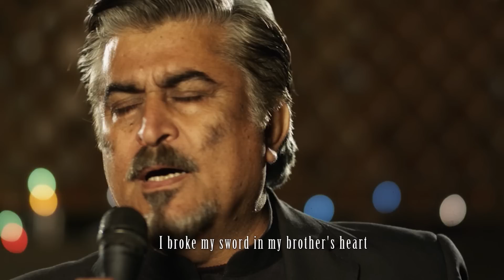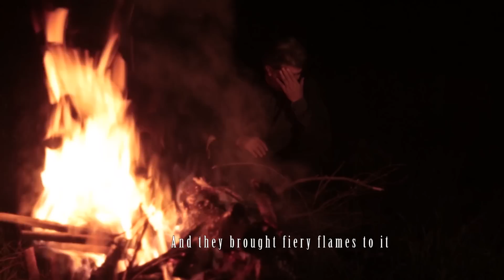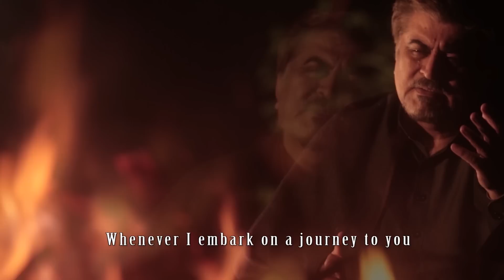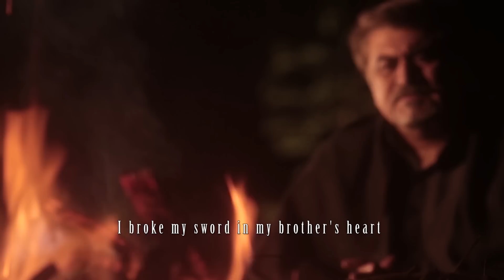Ma Khpala Tura - Broke My Sword | Jamal Shah | Revenge of the Worthless | Pashto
Song: Ma Khpala Tura (I Broke My Sword)
Singer: Jamal Shah
Poet: Dervaish Durrani
OST: Revenge of the Worthless

Revenge of the Worthless is an upcoming Pakistani action drama film featuring the directorial debut of Jamal Shah with an assistant direction of Zohaib Akhtar and produced by Amna Shah under production banner Hunerkada Films. The film casts Jamal Shah himself, Ayub Khoso, Firdous Jamal, Shamil Khan, Maira Khan and Emel Karakose along with new talent, the students of Hunerkada College of Visual and Performing Arts and Noor Bukhari in a Cameo.

The film depicts a brutally disfigured cultural narrative of a land with the enviable cultural heritage highlighting the heroic struggle of a few unsung heroes during 2009 Swat Insurgency.

Director: Jamal Shah
Producer: Amna Shah
Writer: Jamal Shah
Cast: Jamal Shah, Firdaus Jamal, Ayub Khoso, Maira Khan
Releasing: July 22, 2016
Digital Media Partner: Digital Entertainment World (Pvt) Ltd